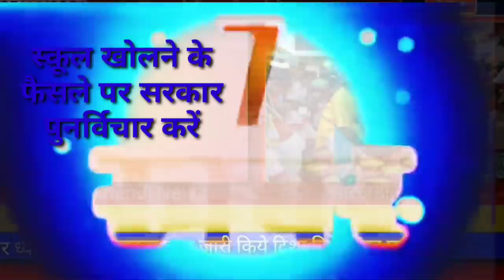आज 25 नवंबर 2021 झारखंड की ताजा खबर।। Jharkhand breaking news daily news Jharkhand hemant Soren